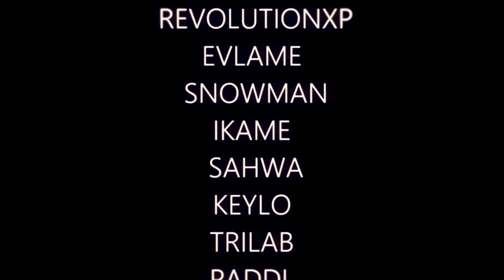STEGI IST TOT! [Song] Minecraft VARO 5 #12 (Lukas, der Rapper)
►Links bis zum Abwinken

►Mein Equipment

►Beatproducer und andere Quellenangaben

►Songtext
Wir waren damals mal sowas wie Brüder
Wir gingen auf die selbe Schule, war'n fucking Mitschüler
doch dann gingst du abends alleine auf die Naziparolen
Du hast Juden geschlagen so wie damals in Polen

hast dich echt verändert nach dem traumatischen erlebnis
ich sollte es keinem erzählen doch das ist das ergebnis
von einer kaputten freundschaft - deine rettung vegeblich

(yeah du weißt genau, was auf dich zukommt)

du und deine eltern wollten spazieren gehen
alles war noch friedlich wie in einer schönen filmszene
ein schwarzer mann kam von hinten, er hatte mordpläne
doch ihr dachtet er wollte euch nur werbung geben

Plötzlich packt er deiner mom von hinten ran
dein dad setzt zum punchen an
doch leider gibt es in deiner familie niemanden der richtig punchen kann

er hat deine eltern brutal geschunden
sie liegen beide am boden mit vielen stichwunden

betest zu gott und um sie noch zu retten
doch es bringt dir nichts mehr um sie zu betteln(/batteln)

hättest du den krankenwagen gerufen würden sie noch leben

es ging los in der schule mit dem mobbing
alle waren gegen dich und wollten dir nur auf die fresse boxen

du gingst aber immer nur auf jerome den afrikaner
dort fing es schon an, mit dem ganzen nazi drama

du gabst ihm die schuld für alles was passiert
gingst nach hause und schwupps ist der Fisch ras(s)iert

nun warst du ein kahler drecks-nazi skin-head
in deinen videos sieht man dass du das nur versteckst

Denn kein mensch hat so hässliche haare
die können einfach nicht echt sein - billige Ware

als du kein ausweg fandest bist aus dem heim abgehauen
nur um dir dann im gotturnier eine karriere aufzubauen

nun treffen wir aufeinander in diesem tunier
das wird dein ende sein weil du eh kapitulierst

du musst nicht traurig sein, oder frustriert
ich werde dein leben retten indem du verlierst

und das war erst deine backstory
jetzt geht es richtig los